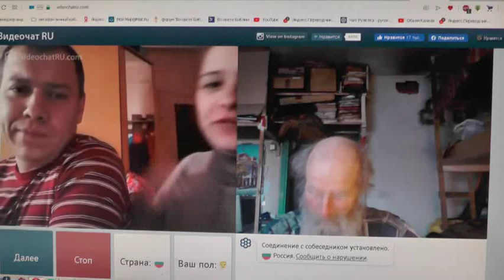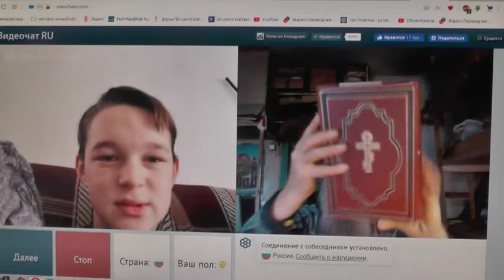Совместный поход в рулетку. 10. 11. 2019